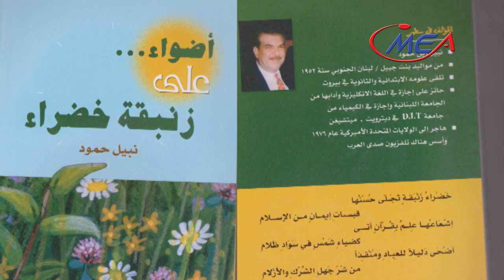MOSAIC E10: with Nabil Hamood